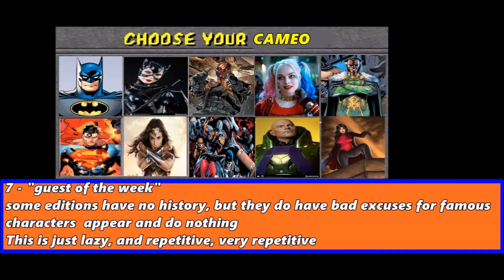Why i dislike Tony Daniel's Deathstroke run